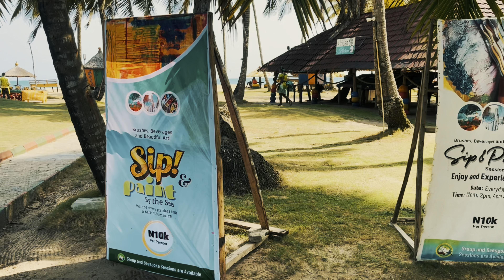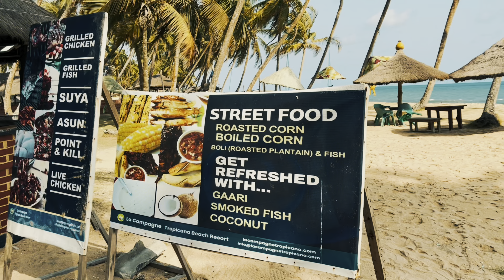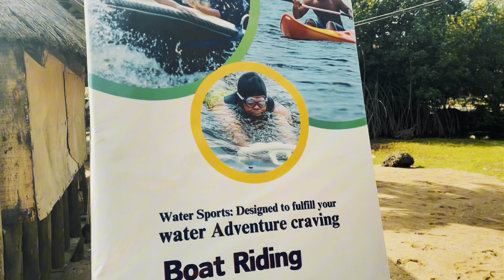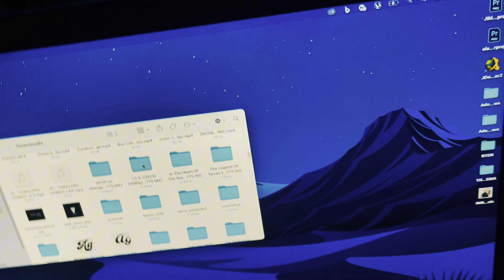Me and my friends visit To La Campagne Tropicana Beach Resort| Most Beautiful Beach Resort In Naija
Beautiful place for your vacation, becation, wedding and Birthday celebration ..